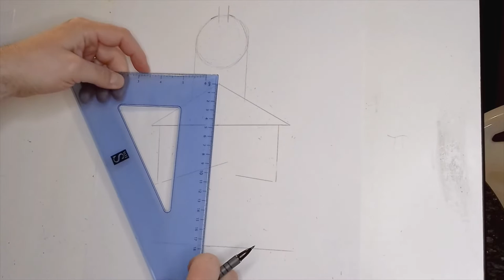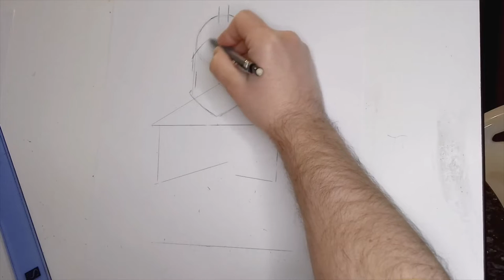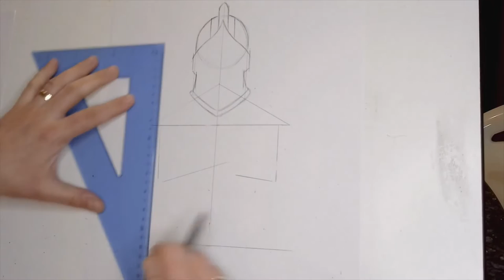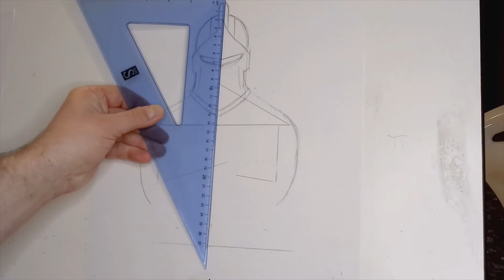How to draw Black Knight from Fortnite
So, according to google this is the most popular skin in Fortnite. Fingers crossed! Just like the other videos I use simple shapes to establish the proportions of the character. Let me know is there is anybody that you would like me to cover.